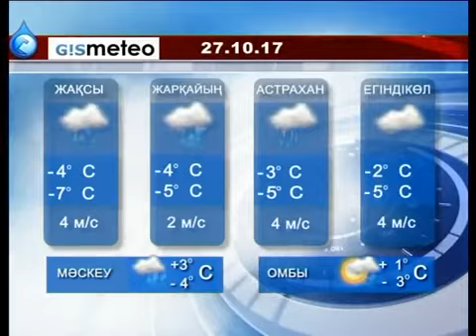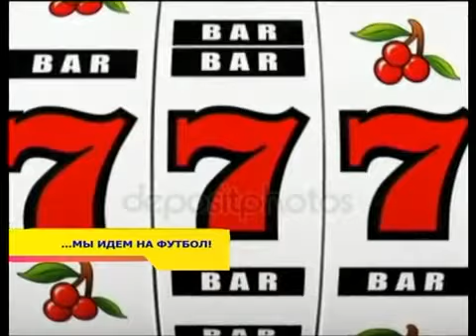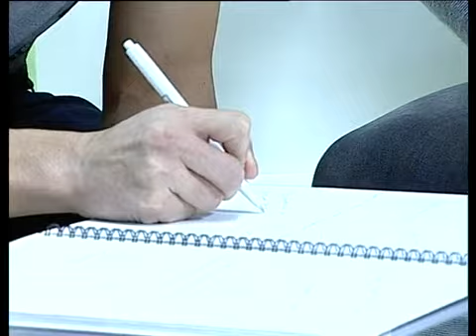...Мы идем на футбол! 27.10.2017